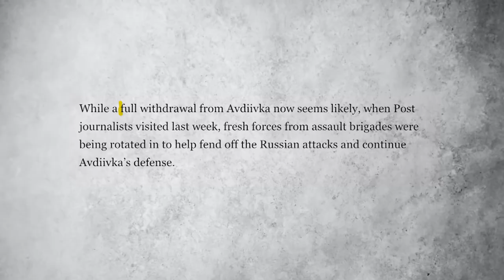Kā Avdijivkas zaudēšana ietekmē Latviju 2. pilna Krievijas pilna mēroga uzbrukuma kara gadadienā?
Latvijas drošības situācija ir sarežģīta un neprognozējama, jo Ukrainā jau vairāk nekā divus gadus notiek pilna mēroga karš starp ukraiņu valdības spēkiem un Krievijas uzbrucējiem. Šis karš ir prasījis tūkstošiem cilvēku dzīvību, radījis milzīgus postījumus un izraisījis humāno krīzi. Latvija ir atbalstījusi Ukrainas suverenitāti un teritoriālo integritāti, kā arī sniegusi humāno un militāro palīdzību. Vienlaikus gan Latvija nav gana mācījusies no Ukrainas kara pieredzes, lai stiprinātu savu aizsardzību pret iespējamu Krievijas agresiju.

Ukrainas karš ir parādījis, ka Krievija ir gatava izmantot militāru spēku, lai panāktu savus politiskos un ekonomiskos mērķus reģionā. Krievija ir iejaukusies Ukrainas iekšlietās, anektējusi Krimas pussalu, atbalstījusi un apbruņojusi separātistus Donbasā, veikusi propagandas un kiberuzbrukumus, kā arī pārkāpusi starptautiskos līgumus un normas. Krievija ir izrādījusi, ka tā ir spējīga mobilizēt un pārvietot lielus karaspēka kontingentus. Krievija arī ir izmantojusi hibrīdkara taktiku, kas ietver regulāro un neregulāro spēku, kā arī civilo un nevalstisko dalībnieku kombināciju.

Ukrainas spēki ir cīnījušies ar drosmi un apņēmību, lai aizstāvētu savu valsti un tautu. Viņi arī ir uzlabojuši savu organizāciju, koordināciju, apmācību un aprīkojumu. Viņi ir iemācījušies, kā efektīvi izmantot sagatavotas pozīcijas, tranšejas, bunkurus un citus aizsardzības elementus, lai pasargātu sevi un savus biedrus no ienaidnieka uguns. Viņi arī ir izveidojuši spēcīgu patriotisma un brālības sajūtu, kas viņus motivē un vieno.

Tomēr Ukrainas spēki arī ir pieļāvuši daudzas kļūdas un zaudējumus, kas ir ietekmējuši viņu kaujas spējas un morāli. Viņi Avdijivkā ir bijuši nepietiekami sagatavoti un aprīkoti, lai stātos pretī Krievijas pārākajam karaspēkam. Viņi ir bijuši pakļauti ienaidnieka gaisa, artilērijas un tanku uzbrukumiem. Viņi ir bijuši slikti koordinēti un komandēti, bieži vien nesaņemot skaidras vai savlaicīgas pavēles. Viņi arī ir cietuši no korupcijas, nekompetences un politiskās iejaukšanās, kas ir grautu viņu uzticību un lojalitāti.

Latvija ir sekojusi Ukrainas kara attīstībai ar lielu uzmanību un bažām, jo tā ir apzinājusies, ka tā var būt nākamais Krievijas mērķis. Latvija ir uzlabojusi savu aizsardzības budžetu, palielinājusi savu karaspēka skaitu un kvalitāti, kā arī stiprinājusi savu sadarbību ar NATO un citiem sabiedrotajiem. Latvija atbalsts Otavas konvencijai gan vājina valsts aizsardzību.

Latvija arī ir saskārusies ar daudzām problēmām un izaicinājumiem, kas ir apdraudējuši tās drošību un stabilitāti. Latvija ir bijusi ietekmēta no korupcijas, kas ir izplatījusies visos līmeņos un jomās, tai skaitā aizsardzības un robežsardzes sektoros. Latvija ir bijusi lieciniece daudziem korupcijas skandāliem, kas ir parādījuši, ka valdība un politiskā elite ir apzināti vājinājuši NBS un robežsardzi, lai draudzētos ar Krieviju un gūtu personīgu labumu. Latvija arī ir bijusi neefektīva un nevērīga, lai mācītos no Ukrainas kara pieredzes un pielāgotu savu aizsardzības stratēģiju un taktiku. Latvija arī ir bijusi pārāk paļāvīga uz NATO, neveicot savus pienākumus un nesagatavojoties Krievijas uzbrukumam.

Nodaļas:

0:00 Ievads
0:48 Uzvara krieviem maksāja daudz
2:50 Atkāpšanās no pilsētas bija haotiska
3:48 Ukraiņu taktiskās kļūdas
4:39 Skats uz Latvijas drošības problēmas
5:47 Ko ukraiņi darīja pareizi
6:15 Latvija speciāli no Ukrainas nemācās
6:50 Pēc 2 gadiem kara dinamika Ukrainā ir izmainījusies
8:10 Ukraiņu vasaras ofensīva pagaišajā vasarā izgāzās
9:00 Abas puses ir iemācījušās sagatavotu pozīciju nozīmi
9:37 Sūdzības par munīcijas trūkumu no Ukrainas
11:00 Ukraiņi cenšas Avdijivkas zaudēšanu pēc iespējas skaistāk pasniegt
12:25 Avdijivkas reģiona nākotne sekos Bahmutas variantam
13:33 Leonīds Kalniņš ir nekompetents un viņu vajadzētu atlaist
14:04 Otavas konvencija
14:31 Latvija var novērst Krievijas uzbrukumu Latvijai
15:08 IGATEs korupcijas bardaks robežjoslā
15:44 Dzeloņstieples krājumi NBS nebija un nav
16:41 Munīcijas ražošanas korupcija tika no NBS veicināta
17:34 Korupcija masīvi vājina NBS potenciālu
18:11 NBS pārtikas piegādes skandāls
18:36 Krievu tranzīta riski nacionālajai drošībai
19:28 Robežsardzē ir problēmas ar korupciju
19:53 Latvija bez maz vai uzprasās uz Krievijas iebrukumu
20:50 Valdība apzināti vājina NBS lai draudzētos ar Krieviju
21:02 Parex un Vienotība
21:29 Ar citiem 14. Saeimas spēkiem problēmas netiktu risinātas
22:15 Kareivjiem vajadzētu likt sagatavot tranšeju tīklus